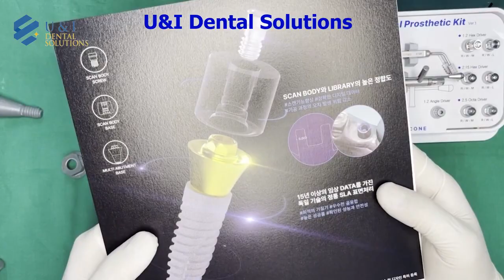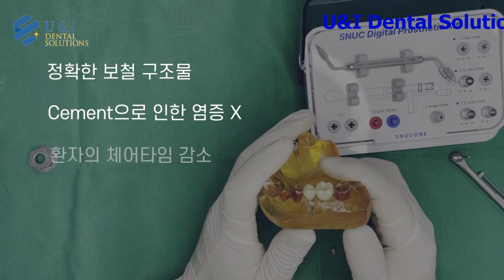[Dental Bean Mall] Hướng dẫn sử dụng HỆ THỐNG chân tay giả kỹ thuật số SNUC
Đây là Dental Bean Tip & Thủ thuật, nơi cung cấp giáo dục lâm sàng chất lượng cho nha sĩ và xem xét môi trường điều trị tốt hơn.Mua Gói SNUC tại Dental Bean Mall■ [Snucone] SNUC START-UP PKG 🛒 https: //bit.ly/ 3CYCYCR■ [Snucone] Cài đặt SNUC START-UP PKG🛒 [Snucone] Kỹ thuật viên SNUC PKG 🛒 Thông tin sản phẩm1. Đi thôi DỄ DÀNG AN TOÀN NHANH CHÓNG2. Đã nhận được dấu hiệu, kiểm tra trận đấu và chữa lành mô mềm, tất cả đều được thực hiện cùng lúc chỉ với một lần thắt chặt! Dentalbean Hệ thống chân tay giả kỹ thuật số Dental SNUC Snookon Dental Bean Mall